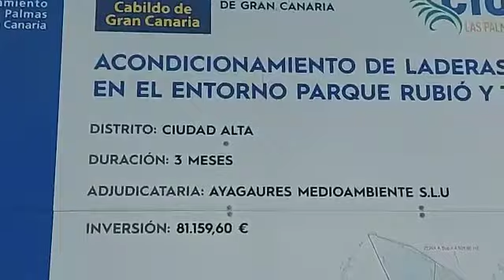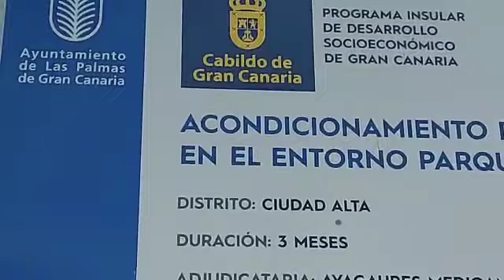GRAN CANARIAS ON A REALLY BEAUTIFUL HILL